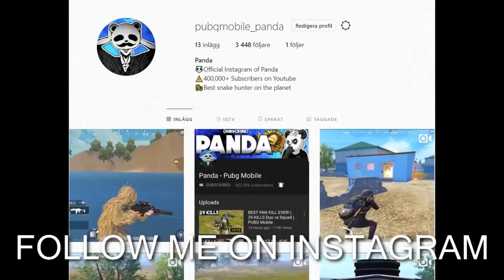BEST WEAPON COMBO AWM + GROZA 20 KILLS SOLO vs SQUAD PUBG Mobile